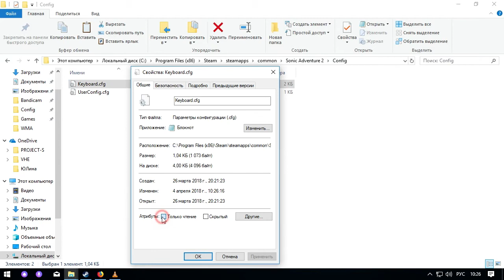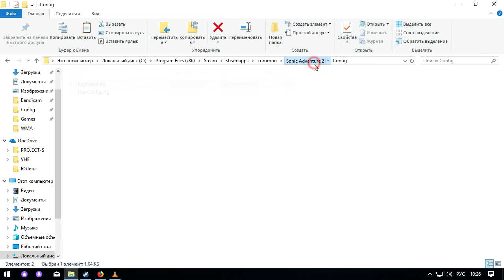Sonic Adventure 2 - Как настроить геймпад!